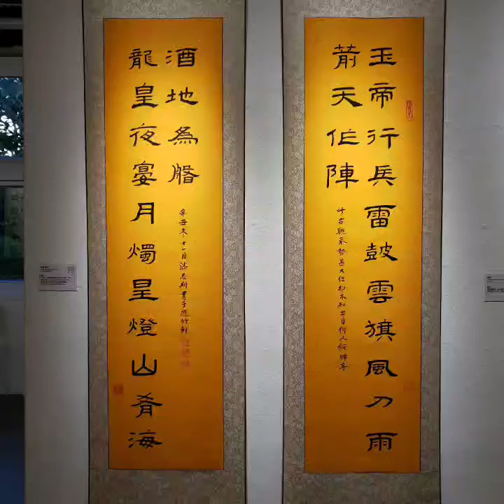of Chi Si Poon